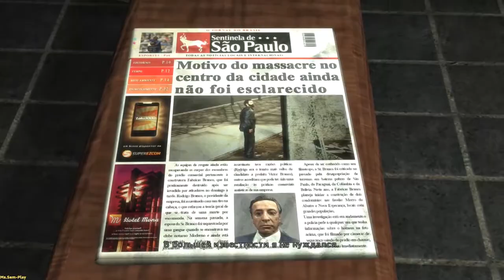Max Payne 3 ► It's Drive or Shoot, Sister(Либо веди, либо стреляй сестрёнка) №13